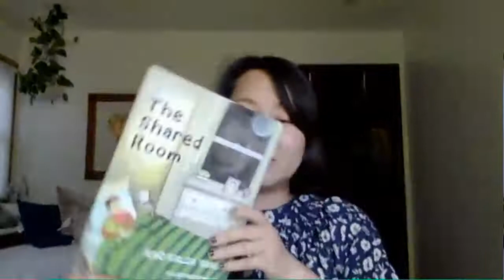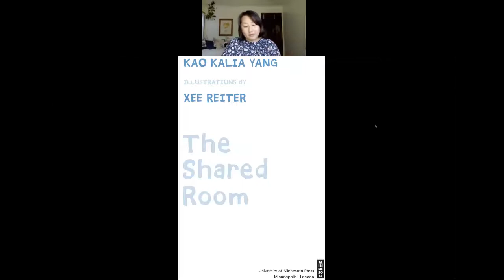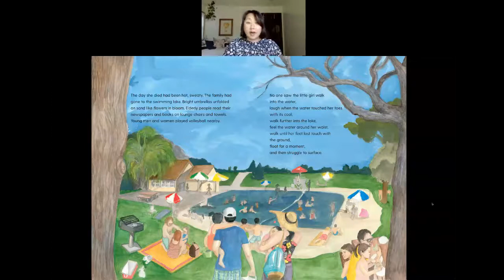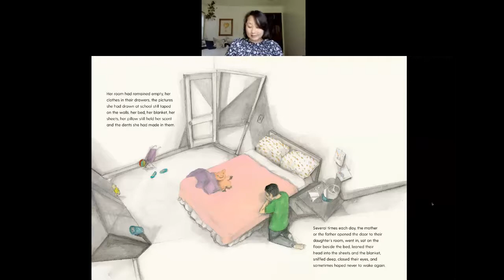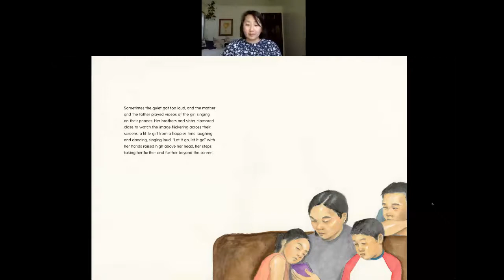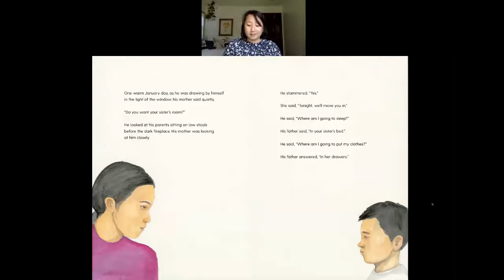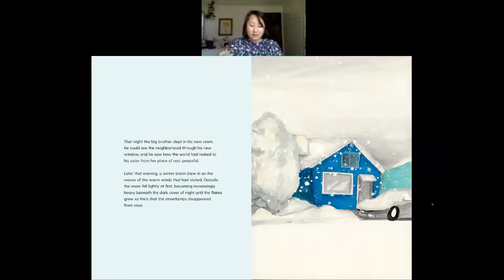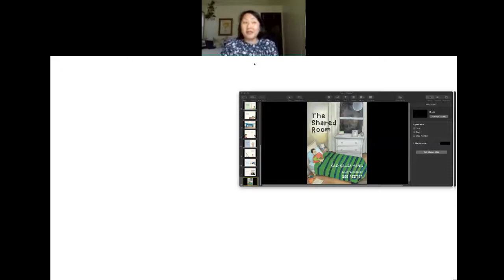The Shared Room, Reading + Q&A with Kao Kalia Yang June 17, 2020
A reading of "The Shared Room" and a question-and-answer session with Kao Kalia Yang